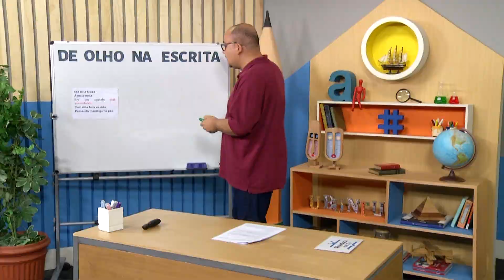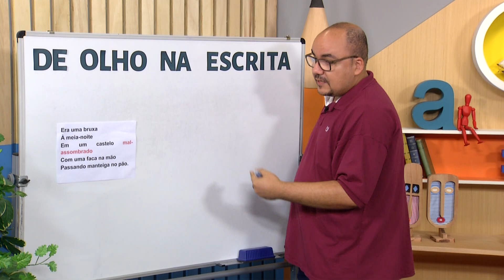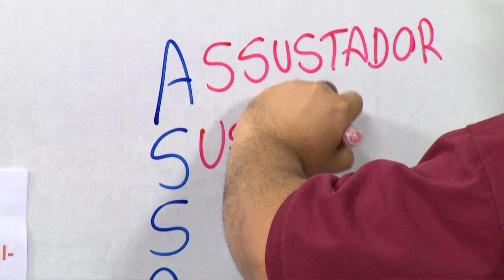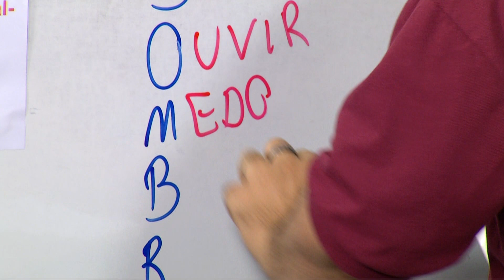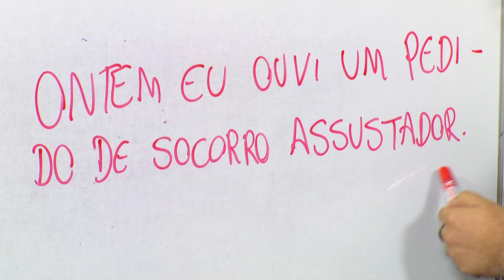Escrevendo com parlendas | Rioeduca na TV – De olho na escrita - 3º Ano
O professor Felipe Lopes apresenta a aula Escrevendo com parlendas.
Habilidades trabalhadas: Escrever, espontaneamente ou por ditado, palavras e frases de forma alfabética – usando letras/grafemas que representem fonemas.